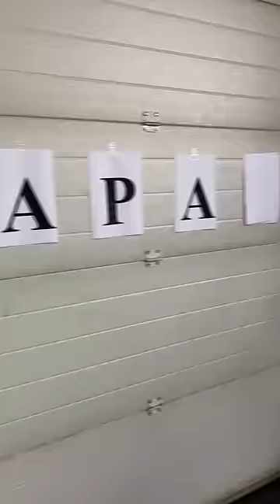Поле ЧУДЕС 54#shorts